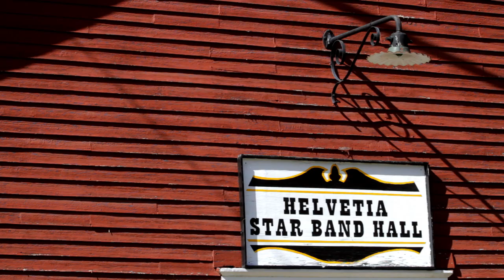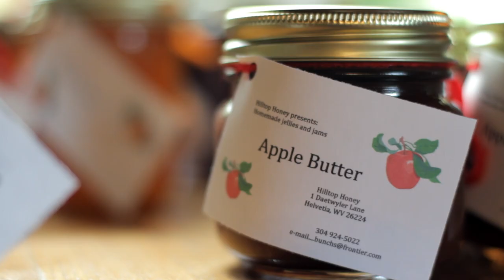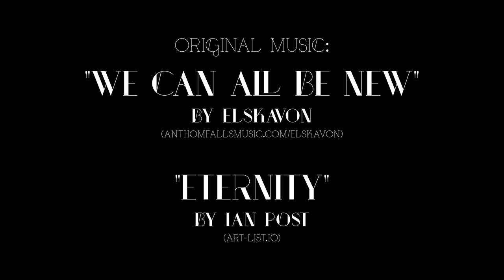Called Home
"Some people have told me, 'The first time I came to Helvetia, I felt like I was coming home.' It just felt like some place they were called to. People find a calmness here... a quietness." - Dave Whipp

We can all recognize when a place is sacred or special but the reasons for this description often feel indescribable. There's a rural village tucked in West Virginia's Appalachian Mountains that bears that quality. In this short documentary, "Called Home" three villagers explore the spirit of the Swiss village called Helvetia. As they harvest honey, gardens, and firewood, these resilient and self-reliant individuals describe their connection with the land and the spirit of this place they call home.

CALLED HOME is a short documentary exploring Helvetia, a rural, Swiss village tucked in the Appalachian Mountains of West Virginia. We hope this can act as a catalyst for empathy and sincere interest in viewpoints not our own and that it helps construct a positive vision of West Virginia and her people.

A Film By: Coat of Arms
Directors/Producers: Clara Lehmann & Jonathan Lacocque
Executive Producer: Clara Lehmann & Emily Hilliard
Cinematography: Joel Wolpert
Additional Cinematography: Jonathan Lacocque
Cast (In order of appearance):
Dave Whipp
Linda (Bunch) Smith
Nancy Daetwyler Gain
Editor: Jonathan Lacocque
Colorist: Kelly Armstrong
Typography Design: Friedrich Detering
Sound Design & Mix: Jerry Walterick

Original Music:
"We Can All Be New"
By Elskavon

"Eternity"
By Ian Post
Via Art-list.io

"Angelina Baker"
Arranged & Performed by Jesse Milnes
Courtesy of Deep End Sessions Records
Deependsessions.com

"Brownsville"
By Emily Miller & Jesse Milnes

"Daydream"
By Ian Locke
via Art-list.io

"Still Holding On"
By Tristan Barton
via Art-list.io

Special Thanks:
Bittersoutherner.com
Anna Baird
Nick Cavalier
John Severson
Elaine & Kerrin Sheldon